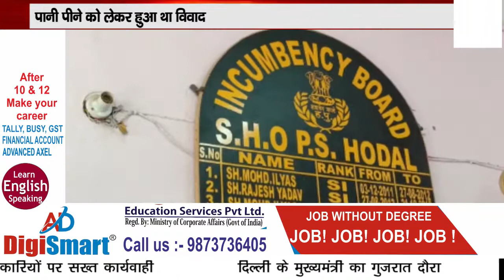जमातियों से मारपीट का आरोप, पानी को लेकर विवाद